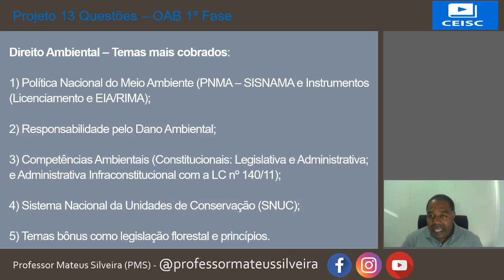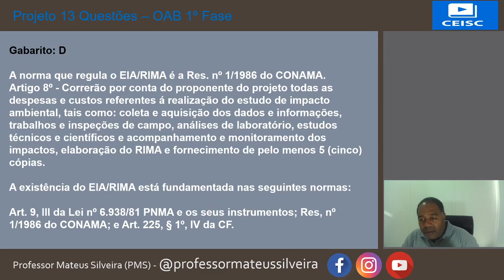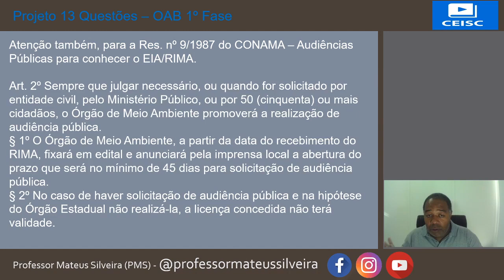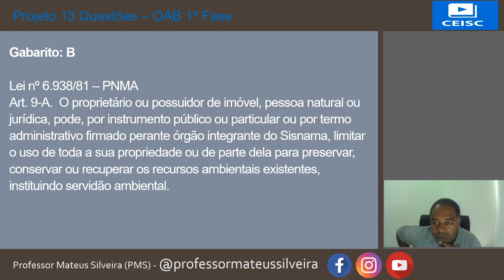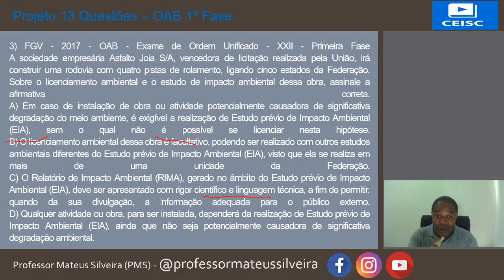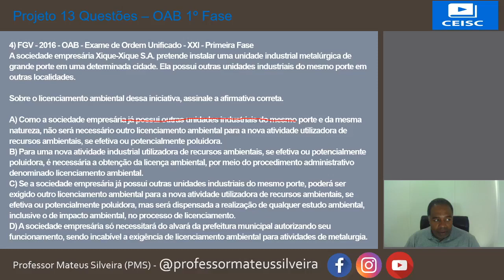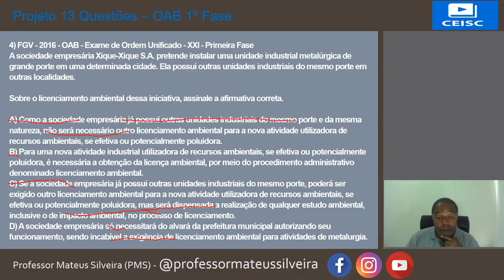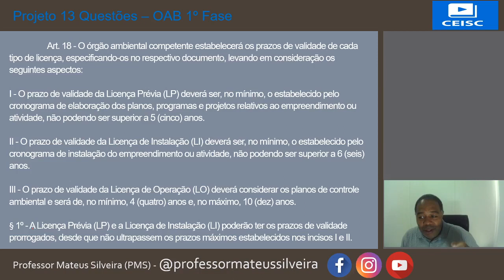Projeto 13 Questões - P13 da OAB - Aula 8 - 2022 - Direito Ambiental - PNMA - Lei n. 6.938/81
Projeto 13 Questões é uma série de vídeos produzidos com o intuito de fazer uma grande revisão dos principais conteúdos de Direito Constitucional, Internacional, Humanos e Ambiental que mais são cobrados na 1º Fase do Exame da OAB para levar o aluno a acertar TODAS as questões destas disciplinas. São dicas macetes e destaques somente para o que é importante e fundamental ser estudado nestes conteúdos para a 1º fase do Exame da OAB.

Neste vídeo temos uma aula de direito ambiental abordando o tema Política Nacional do Meio Ambiente (PNMA - Lei nº 6.938/81) no exame da OAB. Vamos estudar como este tema é cobrado na 1º fase do exame da OAB.

Atenção: esta aula é uma aula reaproveitada do projeto, pois está muito boa e completamente atualizada.

O material desta aula será disponibilizado exclusivamente no nosso canal do Telegram, portanto, faça parte do nosso canal do Telegram, entrando no link a seguir:

Atenção, faça parte do nosso grupo do Telegram.

Bora Estudar Time!